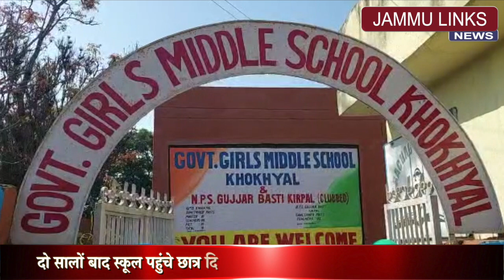दो सालों बाद स्कूल पहुंचे छात्र दिखे उत्साहित, कोरोना नियमों का भी रखा ख्याल